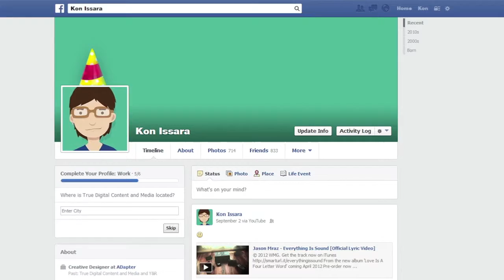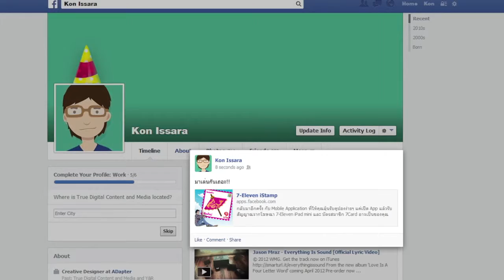DIGITAL & INTERACTIVE MEDIA-FINALIST-DI19-007A